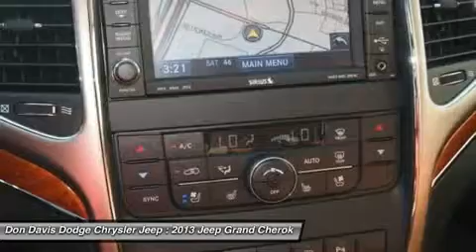2013 JEEP GRAND CHEROKEE Arlington, TX E23006A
2013 JEEP GRAND CHEROKEE Arlington, TX
Stock# E23006A

1901 N. Collins

Factory Certified with better warranty than if you bought this car new.  Don Davis also provides you with Free Tire and Etch warranty with every Certified purchase.  We have been selling New and Used cars from the same location for over 30 Years.  We lead the area in Dodge, Chrysler and Jeep Certified units sold.  Come see why Don Davis has so many repeat and referral customers in the Tarrant County area.  Our goal is to find you the right car at the right cost and provide you a worry free ownership experience.  We are located just North of the new Dallas Cowboys Stadium one block north of I30 at the corner of Collins and Lamar.  We are a Five Star Dealer and you will receive great service from both our sales team and service department.  This will be the start of a great relationship, thats our commitment to you.